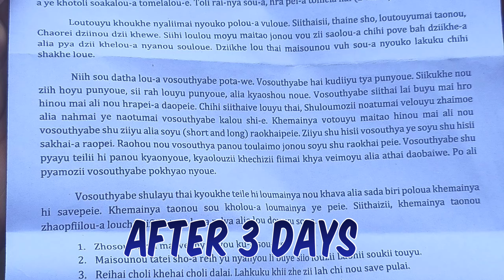NAGA POST PLANTATION FESTIVAL|| PHUBA KHUMAN VILLAGE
Post plantation festival ( Laonii) which is celebrated right after paddy plantation…

A festival of joy and relief that the hard work and toil of a farmer is completed..we removed the clothes we worn on field took shower from a spring water and clean ourself to start the festival.. this come once in a year and celebrated with lots of cultural activities. Some of our forefathers practises are shown in this video..